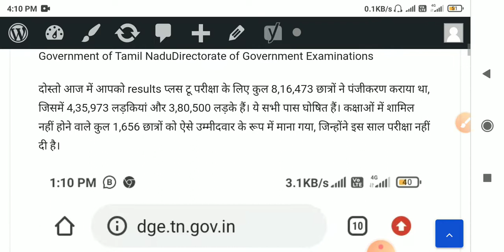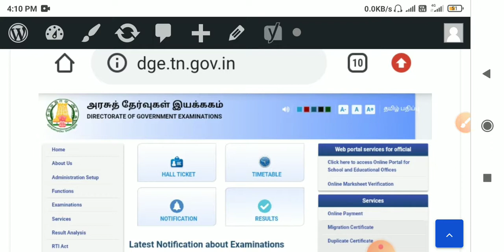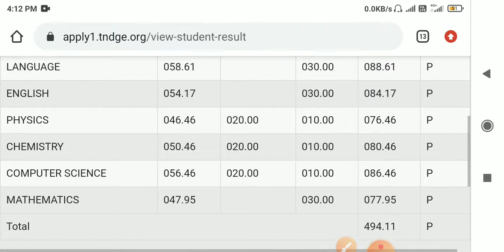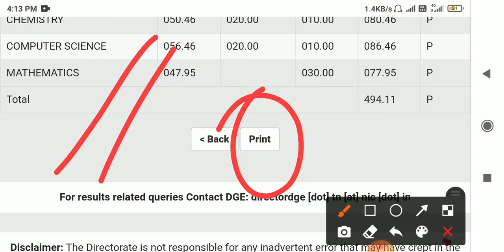HOW TO CHECK 12th Results Tn +2T 2021 TN HSC RESULTS 2021 ONLINE | TN RESULT in hindi 2021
Directorate of Government Examinations
technicalbhattji

tn 12th result date 2020 tamil,
tn 12th result date 2020 new update,
tn 12th public exam result date 2020,
tn 12th exam result,
tn 12th result in 2020,
tn 12th results,
tn 12th results 2020,
tn results 2020 12th date,
tn 12th result 2020 latest news,
12th tn result 2020 news,
tn 12th public result 2020,

tn 12th result tamil,

when tn 12th result 2020,

tn 12th result 2020 date,

tn 12th result 2020 date latest news,

tn results 12thwhen tn 12th result 2020,

tn results 12thtn 12th result 2020,
tn 12th result date 2020 news,
tn 12th result date 2020 today news,

tn 12th result date,
tn 12th result date 2020,

tn 12th result news,
tn 12th result date 2020 latest news,

tn 12th result date 2020 sun news,
tn 12th result 2020 all pass,

12th tn board exam result date 2020,
tn board 12th result 2020 date,

result 12th class 2020 tn,
class 12th tn result,

tn 12th results,

12th tn board exam result date 2020,

tn 12th result date 2020 tamil,tn 12th result news,

12th tn board exam result date 2020,

12th tn result 2020 news,